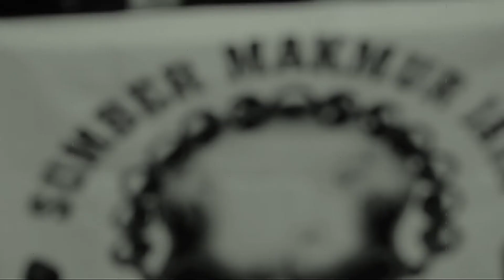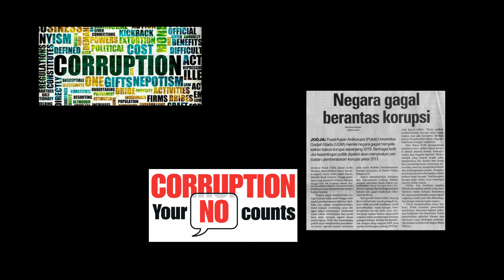Sumber Makmur Jaya - Koruptor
lagu ini didedikasikan buat semua koruptor tersayang yang ada di negri ini..